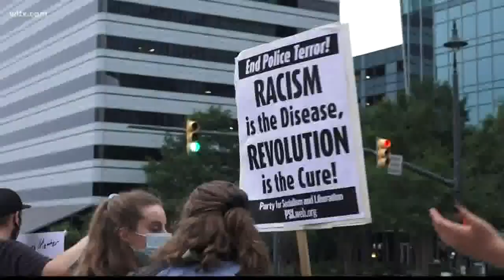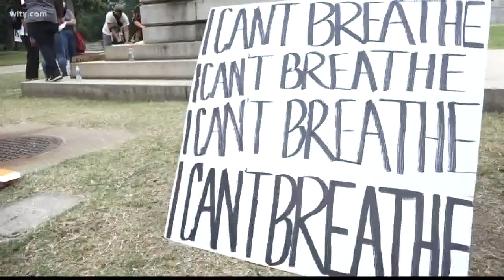A gathering of prayer, praise and protesters in Finlay Park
A few hundred people gathered in Finlay Park Saturday night to pray for a many things: our nation, our community, politicians, protesters and unity.